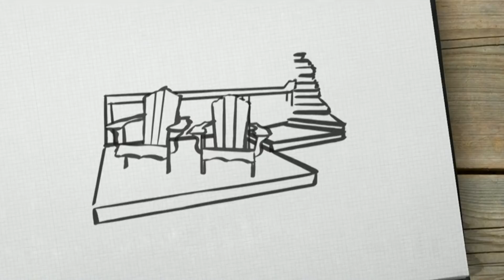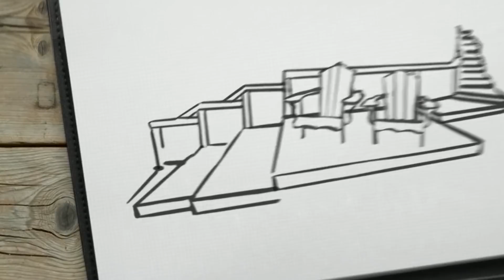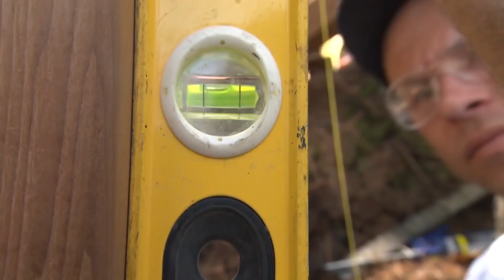This Is How to Build The Perfect Sunset Deck! | Decks, Docks and Gazebos S1 E3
Dave wants a special deck built to watch the amazing sunsets at his cottage. It has fantastic views but nowhere to sit and watch the sunset. Professional builder and landscape expert Colin Hunter is going to build dave new stairs that lead down from the cottage with a deck at the halfway point to enjoy the perfect sunset views.

- for even more hands-on inspiration for home and garden makeovers.